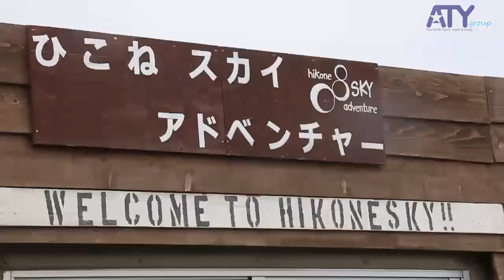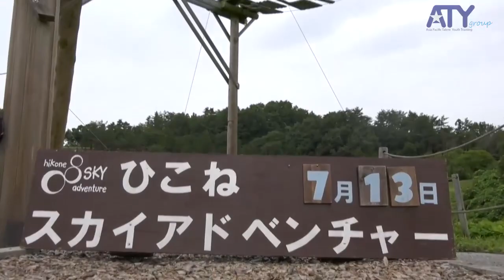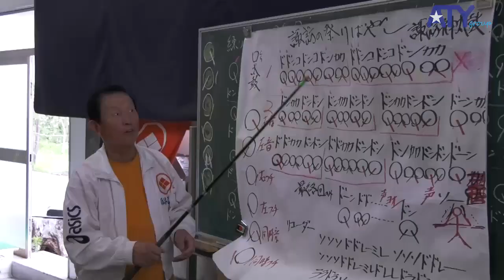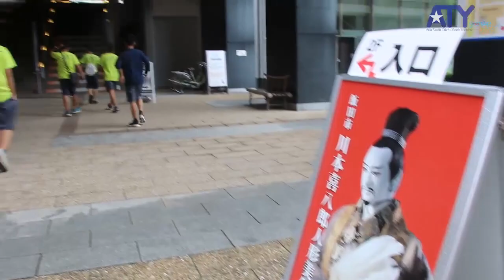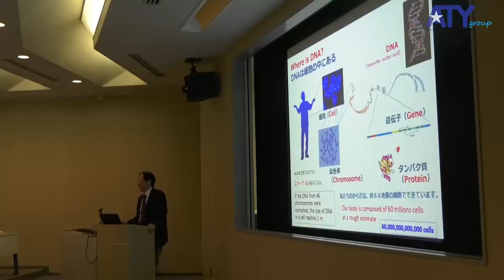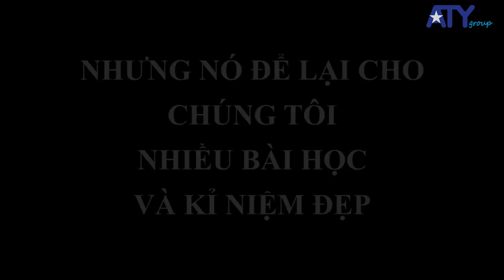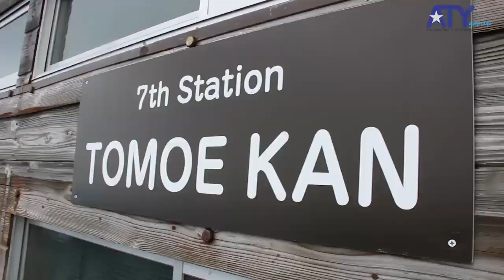[TEEN LEADERS NHẬT BẢN 2019] CLIP TỔNG KẾT